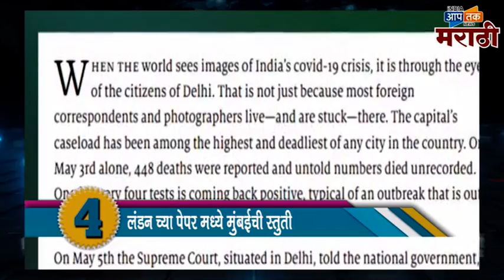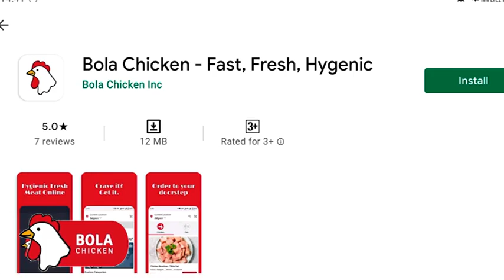जलद बातम्या: उदयनराजेंनी संतप्त होऊन मराठा समाजाला दिला आदेश .